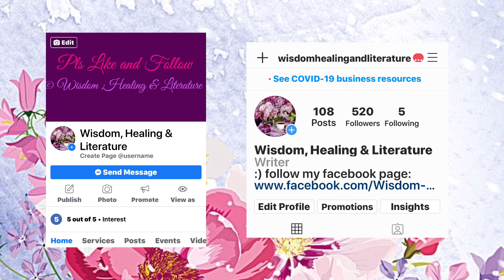SUMMER AUSSIE FLOWERS